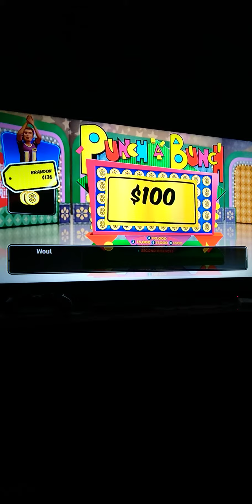The price is right ps3 punch a bunch